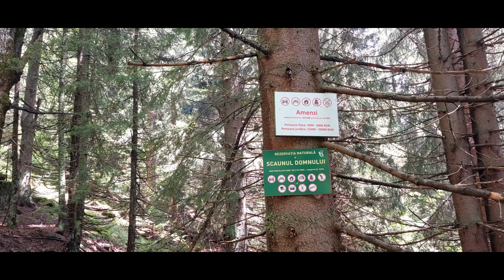Scaunul Domnului | Munții Călimani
Într-o dimineață de vară, plini de emoție și entuziasm, am pornit într-o călătorie spre minunata Rezervație naturală Scaunul Domnului, ascunsă în inima împietrită a Munților Călimani. Cu fiecare pas înainte, ne-am înviorat sufletele și ne-am încărcat cu energia acestor pământuri sălbatice și misterioase.
Chiar dacă ploaia amenința să ne însoțească toată ziua, ne-am simțit norocoși că ne-a ocolit. Fără încetare, buna dispoziție ne-a însoțit pe tot parcursul traseului parcurs. Zâmbetele străluceau în ochii noștri, iar râsetele ni se înălțau în armonie cu ciripitul păsărilor din împrejurimi. Am învățat că ploaia de aseară poate fi o binecuvântare ascunsă, pentru că ne-a oferit o natură proaspătă și vie, vibrând în culorile sale strălucitoare.
Ajunși sus, panoramele care se desfășurau înaintea noastră erau desprinse dintr-un tablou perfect.❤️❤️ Vârfurile și crestele Călimanilor se ridicau mândre spre cer, în timp ce văile adânci și dansul brazilor revărsau o melodie a liniștii. Am rămas înmărmuriți în fața stâncilor unice, deosebite, sculptate de forțele naturii în forme ciudate dar fascinante.
🌳🌿Coborârea printr-o pădure sălbatică cum rar ne-a fost dat să vedem, a fost de un farmec desăvârșit. Fiecare pas era o descoperire, iar frumusețea naturii se dezvăluia în fiecare colț al acestei lumi pline de viață. Fiecare răsuflare adâncă era îmbogățită cu parfumul pământului umed și al ierbii crude.
În final, întorși în oraș, am rămas cu inima plină de recunoștință pentru această experiență deosebită. Rezervația naturală Scaunul Domnului din Munții Călimani ne-a învățat să prețuim frumusețea naturii și să ne lăsăm purtați de magia și măreția ei. Am plecat de acolo cu amintiri ce vor rămâne mult timp în sufletele noastre, iar dorința de a reveni în această lume sălbatică și fermecătoare va trăi multă vreme în noi.
Traseul a avut următorul parcurs:
Valea Bistra (600m) - Valea Zăpodea cu cale - Șaua scaunului (1050m) - Belvedere Stâncile Estice - Belvedere Stâncile Vestice - Vf. Scaunul Domnului (1381m) - Valea Zăpodea cu Pod (600m)
📏Distanță: 13km
📈Diferență de nivel: +815m
📉Dificultate la efort: 2/5
🤏Dificultate tehnică: 2/5
⏳Timp de parcurgere: 6h
🗺️Tip traseu: circuit
DPHJKT8HJMXOSJ6V
Pages - Shimmer